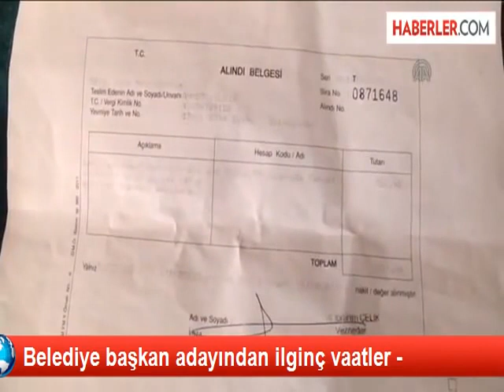Zara'da Oylar Seyfi'ye, Bak Keyfine